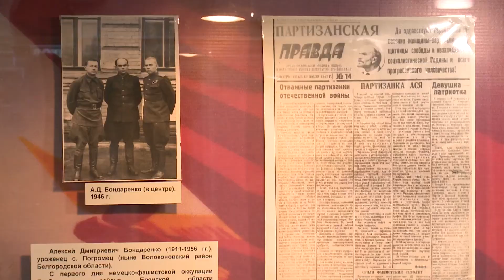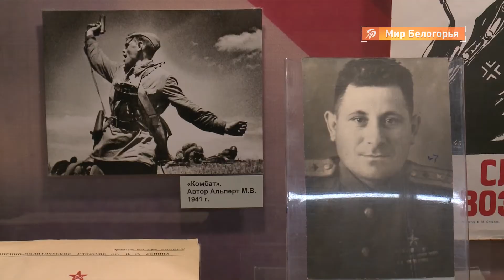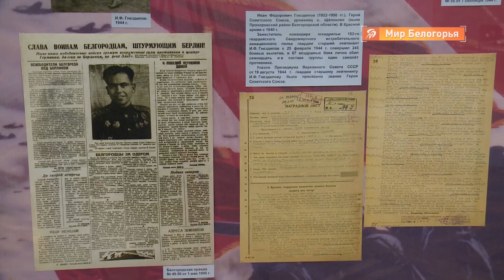Выставка к 4 ноября в Белгороде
Русский народ очень терпеливый, но как показывает практика, худо будет тому, кто попробует этим воспользоваться. История России насчитывает много тому примеров, один из самых ярких датирован 4 ноября 1612 года.

В этот день воины народного ополчения под предводительством Кузьмы Минина и Дмитрия Пожарского штурмом взяли Китай-город, освободив Москву от польских интервентов. Тем самым продемонстрировали образец героизма и сплочённости народа вне зависимости от происхождения, вероисповедания и положения в обществе.

Вот уже 15 лет этот день отмечается в России как праздник народного единства. В этом году Белгородский краеведческий музей решил приурочить к дате открытие новой выставки, которая расскажет ещё об одном ярком примере.